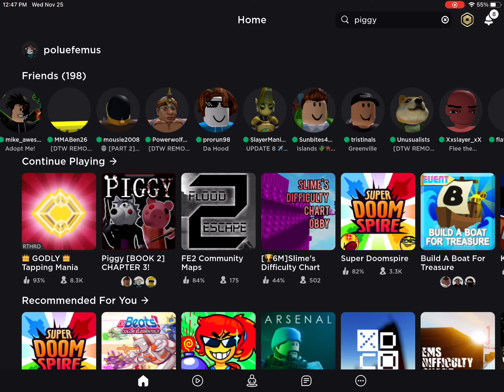Getting tarabrite’s sword in rb battle